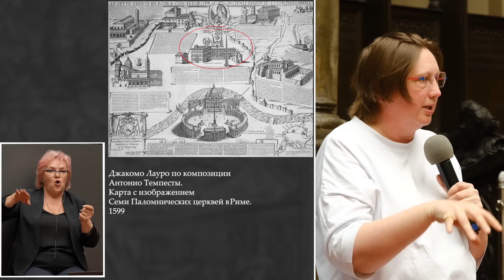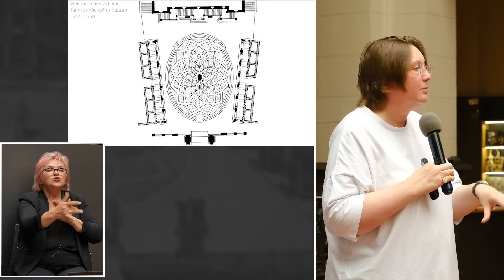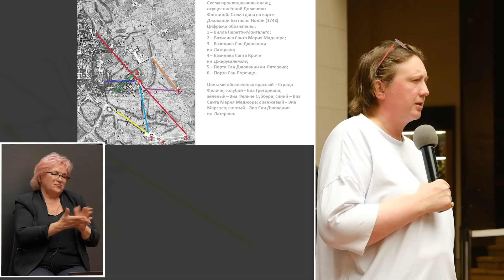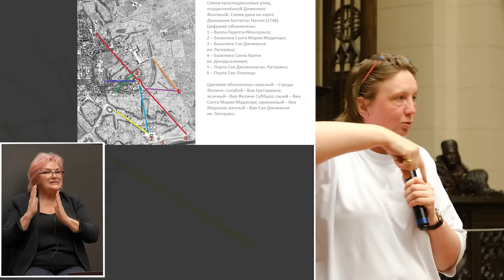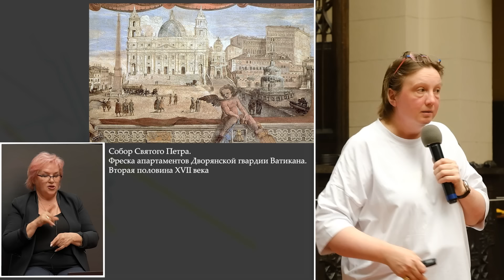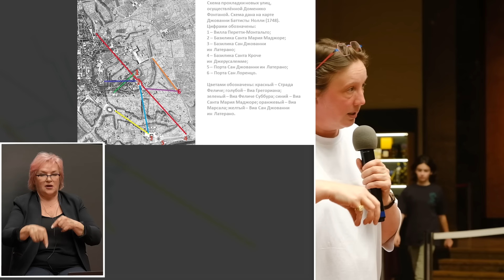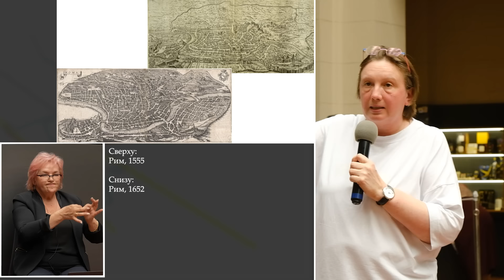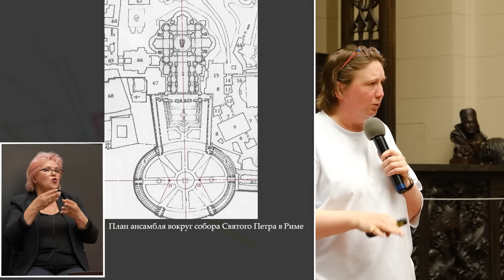Лекция Елизаветы Лихачёвой «Перестройка Рима XV–XVII веков»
Одними из главных героев лекции стали папа римский Сикст V и его придворный архитектор Доменико Фонтана, которым Рим обязан не только новыми улицами и отдельными зданиями, но и целой системой доминант — обелисков и фонтанов, организующих взгляд и движение зрителя этого огромного города-театра.

Елизавета Лихачёва — директор ГМИИ им. А.С. Пушкина, искусствовед, историк архитектуры, специалист по архитектуре раннего итальянского барокко, куратор выставки «Три времени Рима. Античность. Возрождение. Барокко».